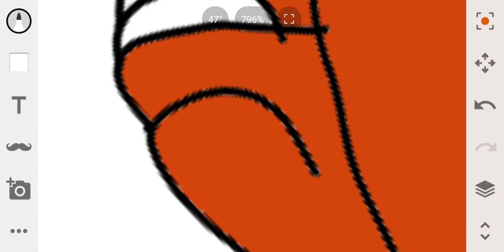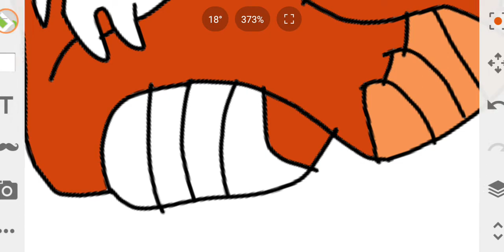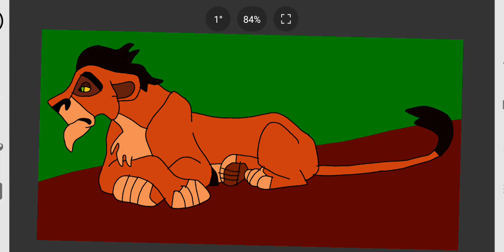LION KING SCAR BE PREPARED